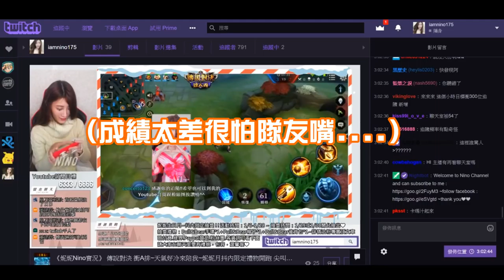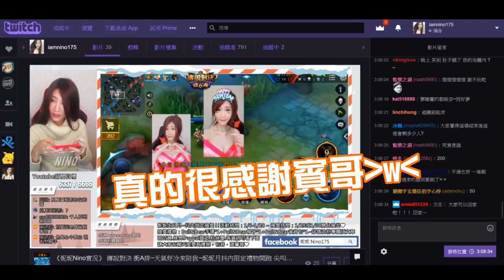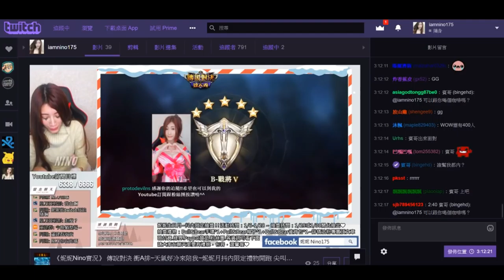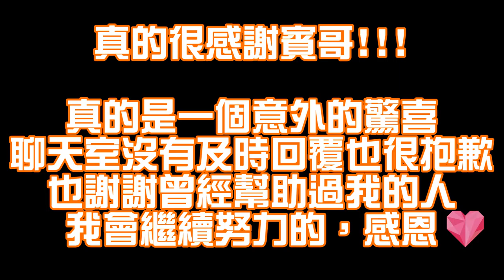什麼？到底這一千多人看了什麼....... One thousand people look what...?《妮妮Nino》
第一次這麼多人看台. 真是嚇死妮妮了XDDD
也希望當時聊天室的各位多包涵.
但聊天室看回放真的滿好笑哈哈哈哈哈.

抖內100元以上送妮妮Nino限量手機立架~送完為止~
請私訊粉絲團給我寄件資料親自寄給你~
有開放寄禮物跟情書給我啦~請私訊我❤❤

贊助是很實際的鼓勵妮妮~贊助我會有更大的動力開台唷^^
懶得註冊歐付寶/綠界帳戶，可粉絲團私訊我拿超商付款的代碼喔^^
未滿18歲勿抖內~請衡量自身經濟再做贊助唷!!謝謝❤❤

目前還暫時不開放line(群)，
但有想說的話可以私訊粉絲團給我喔~有空都會回的❤❤

好友門檻：
私訊粉絲團給妮妮(粉絲團 )，好友也請自加，
妮妮本帳ID：Nino175(大寫N)~目前好友滿要排隊喔~
大家要有耐心唷~謝謝大家^^~
如久未上線或少組隊會先刪除給其他新觀眾~
有再玩的話可以再私訊妮妮加回，希望可以體諒❤